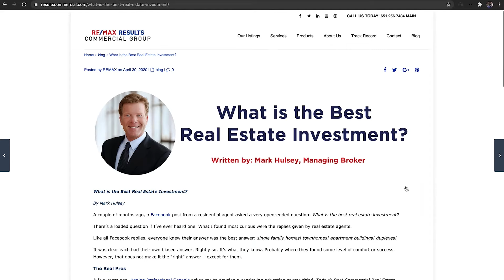What is the Best Real Estate Investment?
Don’t miss commercial investment broker, Mark Hulsey, Results Commercial, as he discusses what you need to know as you enter the world of real estate investing. After more than 30 years in real estate investing, hear what Mark has to say about the number one wealth building strategy. You might be surprised to hear his answer to, What is the Best Real Estate Investment?